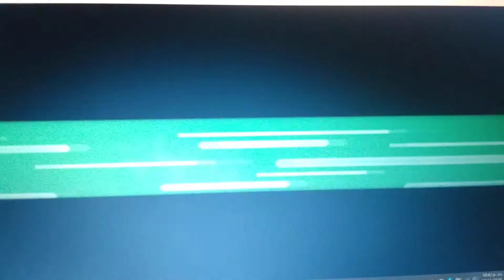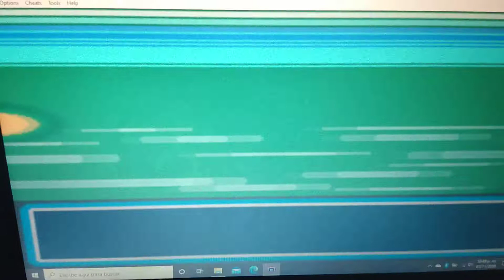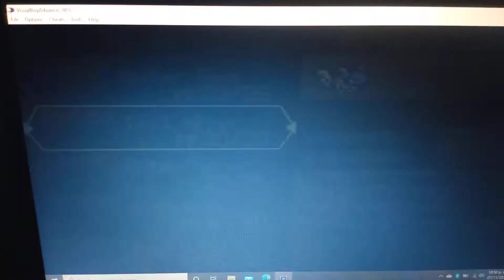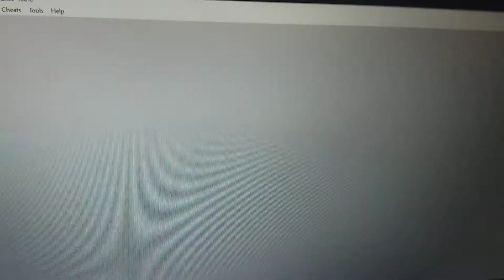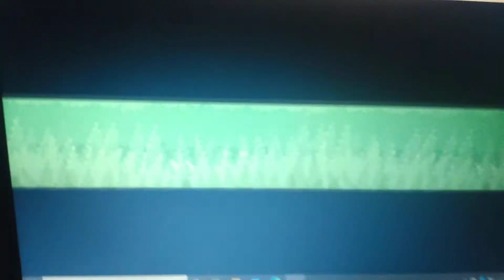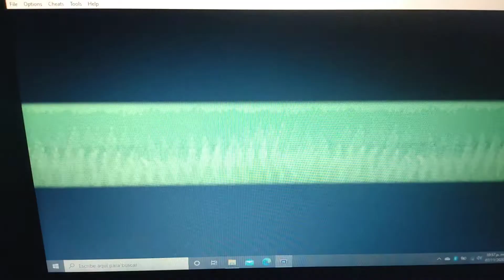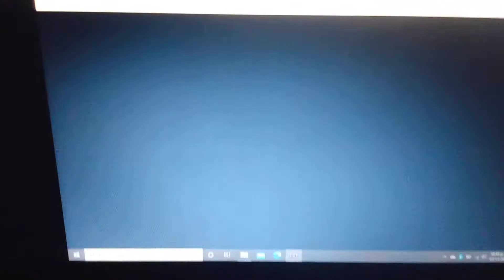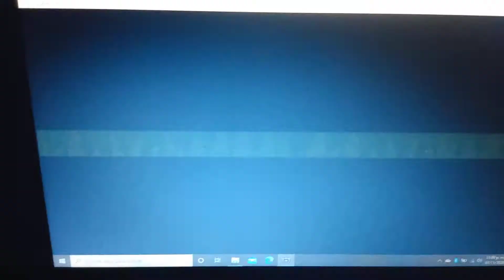pokemón blast burn cap 5 "el hombre misterioso del bosque verde"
por fin venceremos a Gary y seguimos adelante con la aventura que todos conocemos.
sin embargo al llegar al bosque verde nos encontramos a un sujeto misterioso.